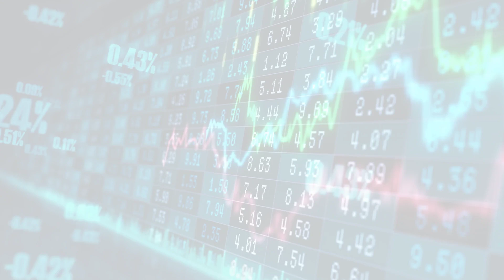Earnings (Tue, 06 Jun 2023 21:35:)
Earnings
Corporate Company Earnings, Find Earnings Per Share and Earnings History Online
Tue, 06 Jun 2023 21:35:
GitLab shares rocket 31% as software vendor boosts forecast, announces generative A.I. plans
GitLab beat on the top and bottom lines and increased its full-year guidance after raising the price of its premium subscription.